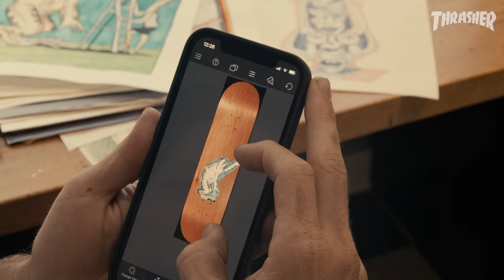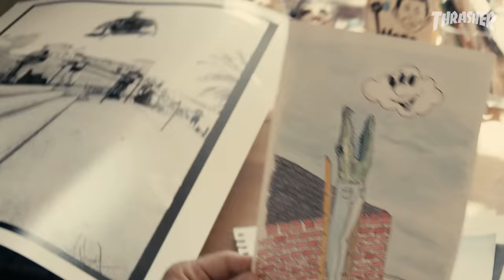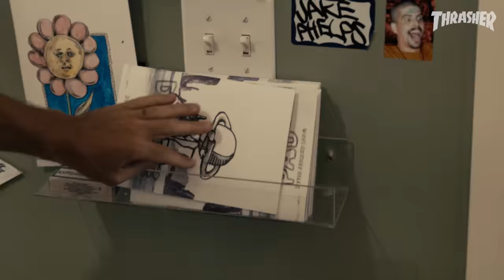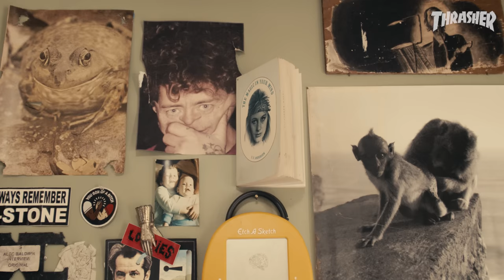Out There: Kevin "Spanky" Long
Between skating, art and fatherhood, Spanky's got enough on his plate for three people, but he handles his commitments with grace and gratitude. See how he geared up for his stellar Horses part and find out what keeps him sparked.